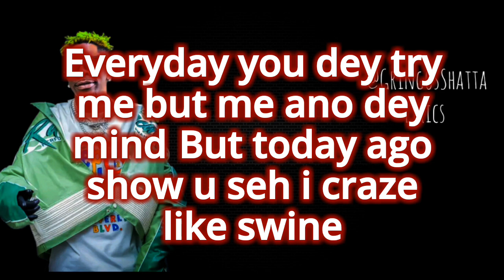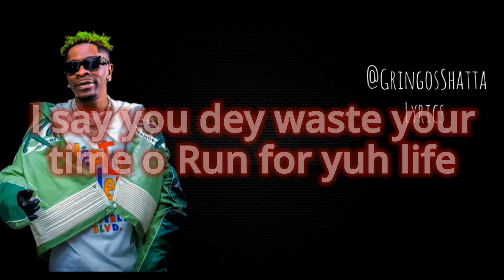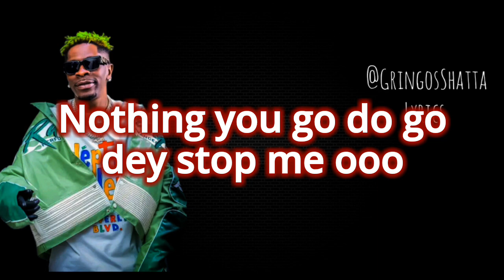Shatta Wale - Run 4 Yuh Life Lyrics video